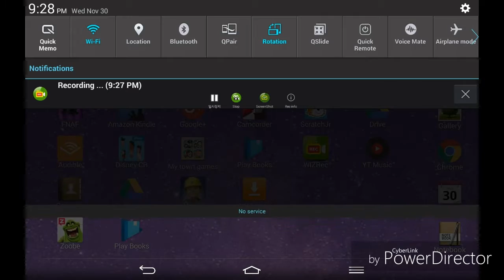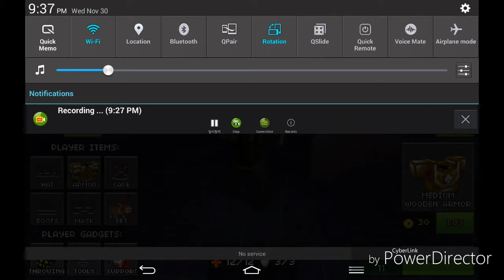PIXEL GUN 3D GAMEPLAY PART 2 !!!!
Hey i officaly have a intro now so sub and like this video bye guys